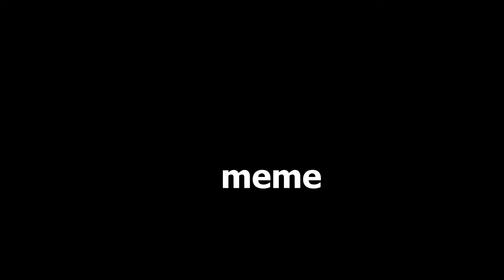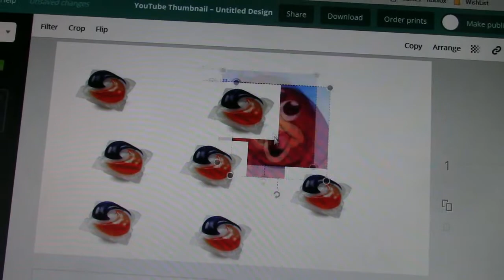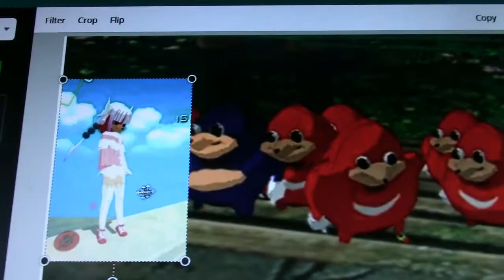WHERE IS DA WAE??? (Meme Theory)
Where is da wae??? Today I will be figuring out the theory behind this meme